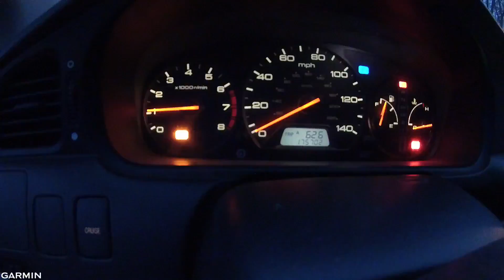20161130 Wednesday Drivelapse Kansas City to Peculiar, Missouri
20161130 Wednesday Drivelapse Kansas City to Peculiar, Missouri